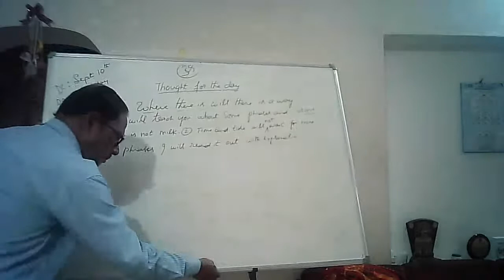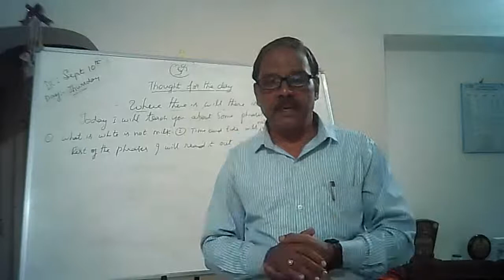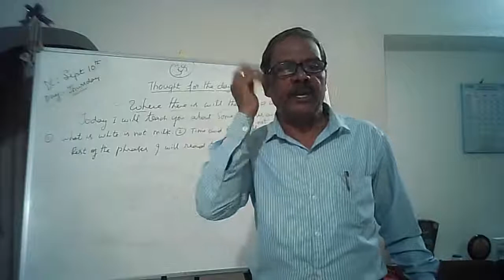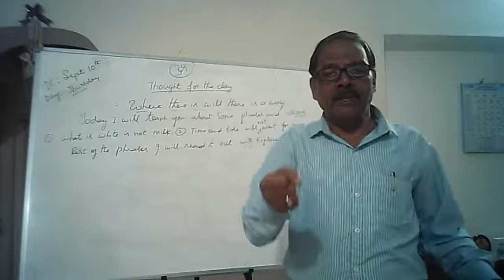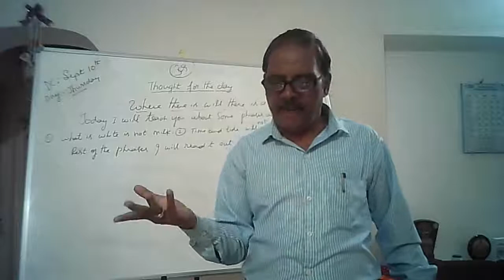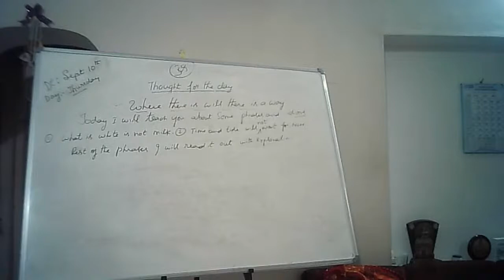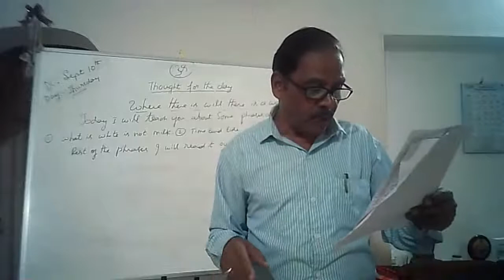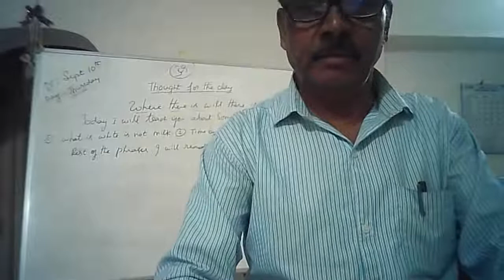vcare online education Telugu